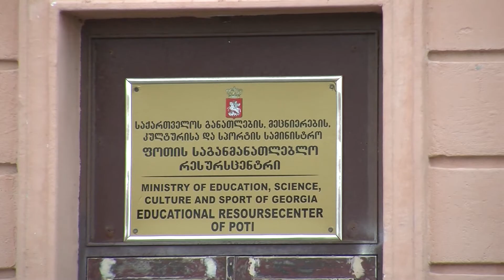სკოლებში სწავლა 15 იანვარს განახლდება 13 01 20